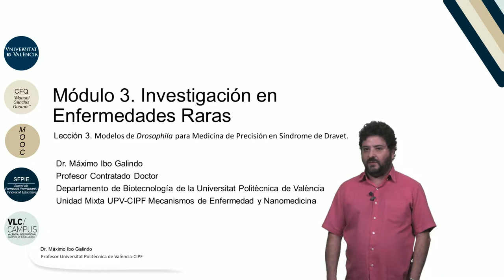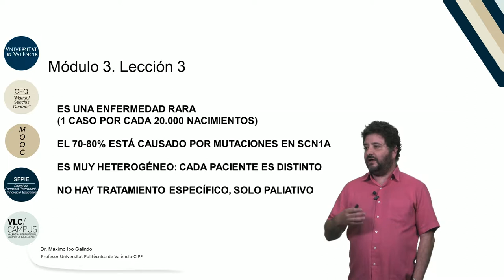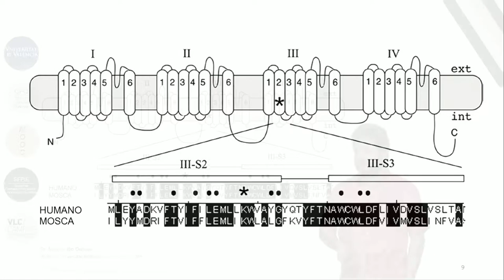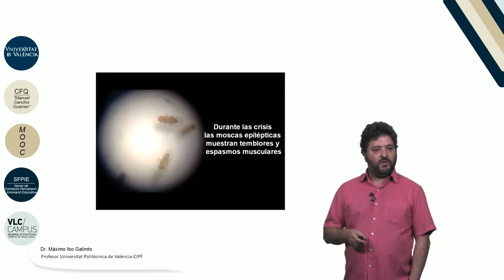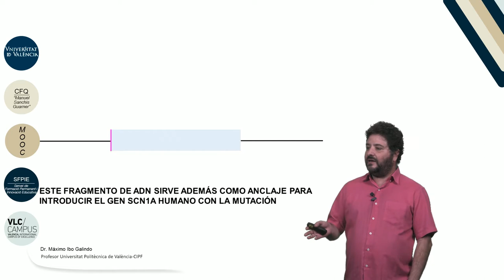m 3 l 3